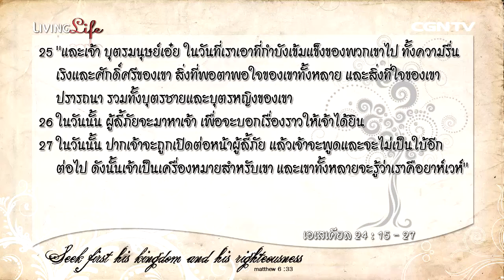Living Life 25102015 เฝ้าเดี่ยวใน เอเสเคียล บทที่ 24 ข้อ 15 ถึง 27 กับ อาจารย์สมเกียรติ ลิมปนาภิรักษ